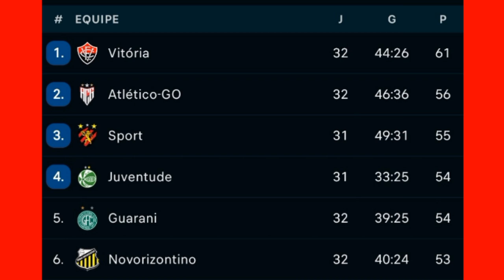O Vitória vence mais uma e fica mais perto do título.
Sejam bem vindo(a) ao nosso canal!
Aqui vocês terão acesso à diversos tipos de notícias que  deixarão vocês informados
e também que irão te entreter em momentos de descanso.
Buscamos SEMPRE pelas últimas notícias e verificamos a veracidade das informações
para NUNCA compartilhar com vocês FAKE NEWS.
Aproveitem os conteúdos!